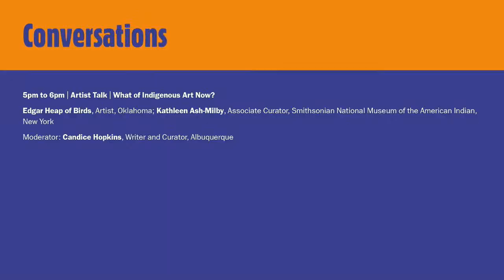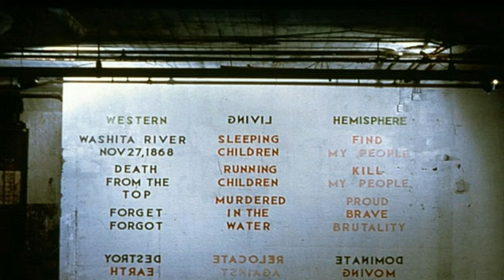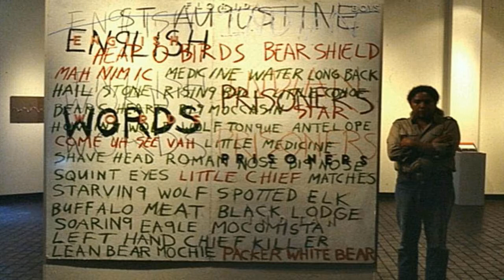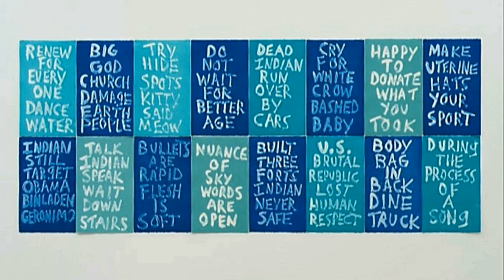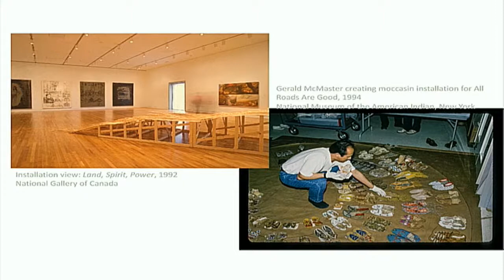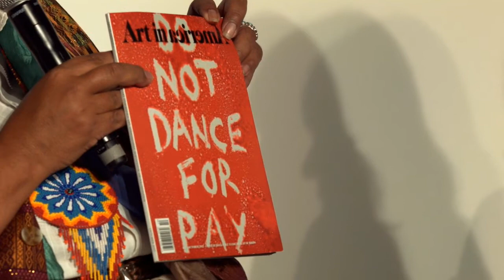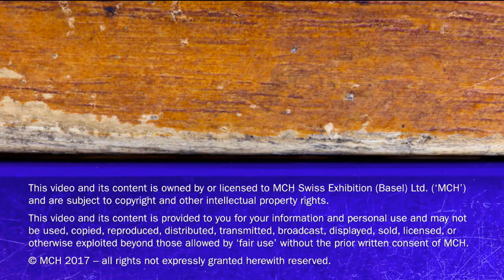What of Indigenous Art Now?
This panel examines different perspectives on the renewed visibility of indigenous people in visual art since the 1992 resurgence, which followed the 500th anniversary of the great navigational mistake of Christopher Columbus. This resurgence brings both challenges and advantages: What is the role of Institutions? How has this resurgence effected the advancement of rights of indigenous people? Who chooses which artists become the voices for a range of tribes? How can more voices be supported?

Edgar Heap of Birds, Artist, Oklahoma; Kathleen Ash-Milby, Associate Curator, Smithsonian National Museum of the American Indian, New York

Moderator: Candice Hopkins, Writer and Curator, Albuquerque